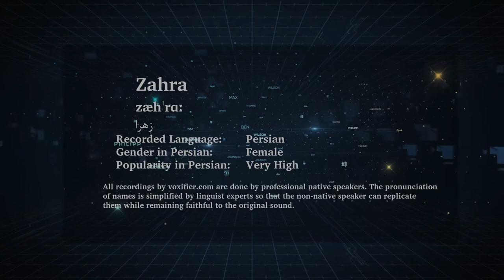How to Pronunce Zahra (زهرا) in Persian (Farsi) - Voxifier.com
This is the Persian (Farsi) pronunciation, gender, and phonetics recording of the name Zahra (زهرا). The same name may exist in other languages with different pronunciations.